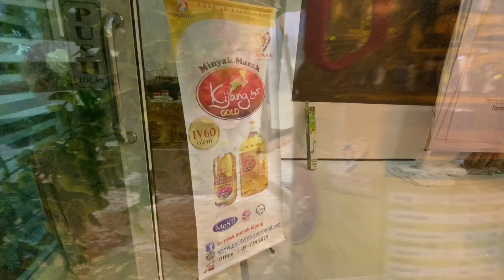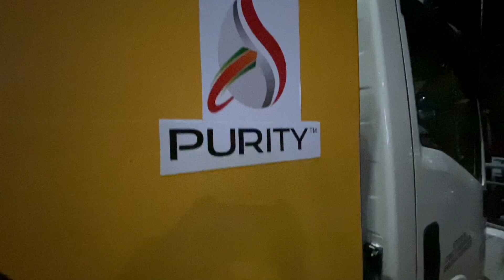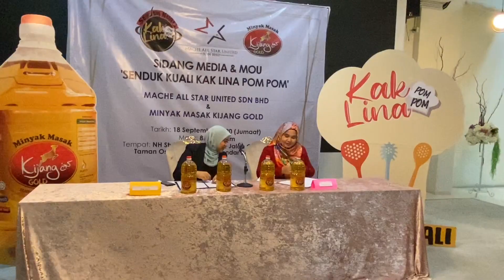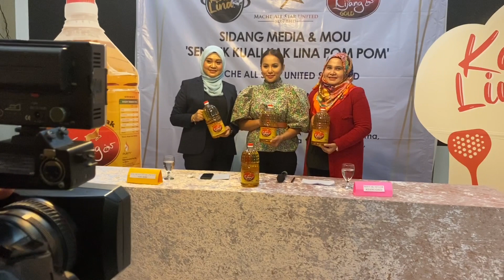SIDANG MEDIA & MOU MACHE ALLSTAR X KIJANG GOLD